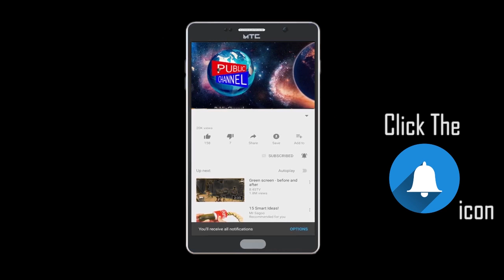Urmila Matondkar Ke Sabha Me BJP Walo Ne Kya Hangaama | Publicchannel.News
Chife Editor : Lal Mohd Shaikh
Video Editor : Abdur Rahman
Cameraman    : Abdur Rahman